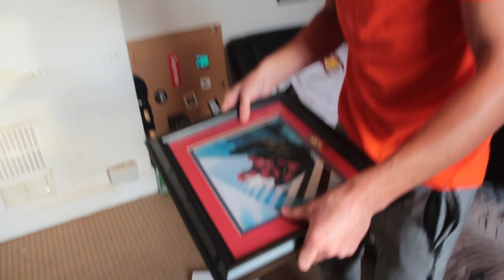RYAN FRANKLIN MERCH REVIEW!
LIKE IF U CRE8IVE